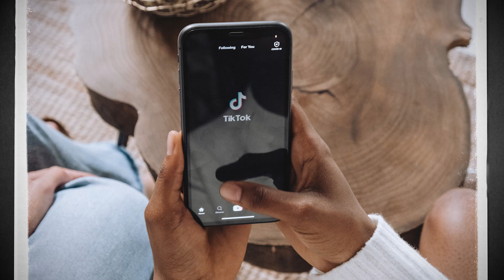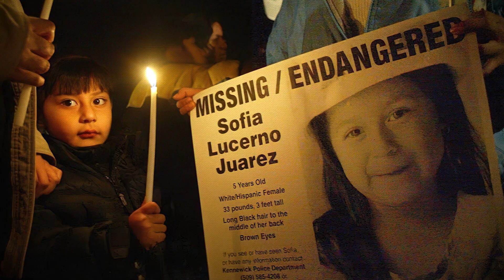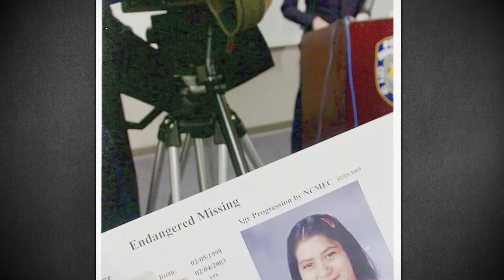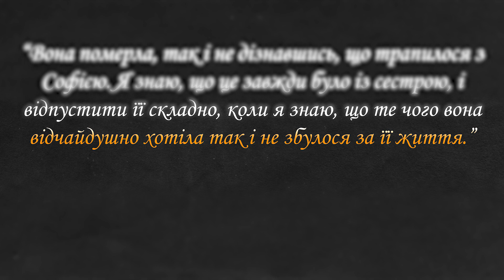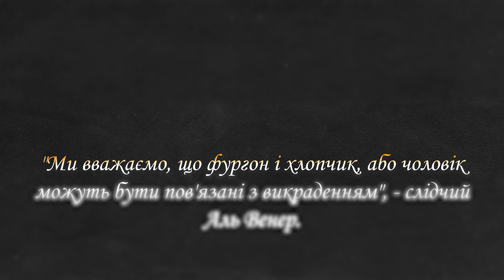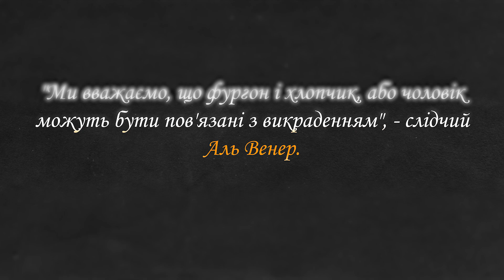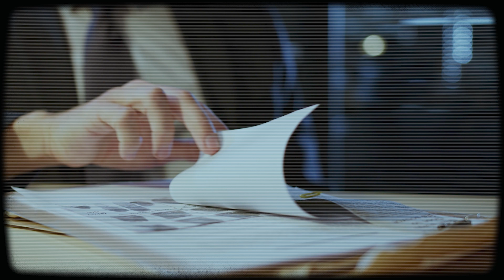ВІДЕО У TikTok ДАЄ ПІДКАЗКИ КУДИ ЗНИКЛА ДІВЧИНА 18 РОКІВ НАЗАД | ЇЇ ЗНАЙШЛИ ЗА ДОПОМОГОЮ TIK TOK?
Софія Хуарес зникла без вісті в 2003 році, а її родина ніколи не полишала надії, що одного разу вона повернеться додому. Тепер, завдяки силі соціальних мереж, ця мрія може стати реальністю після того, як з’явилася новина про те, що жінка в TikTok може бути Софією Хуарес. Але чи підтвердиться ця інформація? І чи є шанс, що Софія взагалі жива? Давайте зануримося у це заплутане діло...

ВМИКАЙТЕ ВПН і підтримуйте нас.
Дякую тим хто підтримує наш канал і нашу країну, а також ділиться відео у своїх соціальних мережах! Це неоцінимо для розвитку каналу!